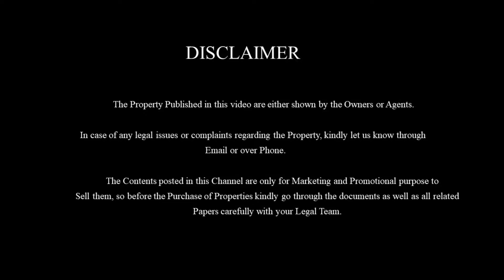@Rs.650/- | Low Budget Dtcp Plots for Sale in Kuchipalayam in between Cuddalore and Panruti | E-461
Low Budget Approved Residential Plots for Sale in Panruti near Pallava International school at Kuchipalayam just a walkable distance from main road. Best Plots for future investment or building house's immediately.

Details:
Size : 20'*58', 24'*53', 30'*67' & 18.3'*68'
Total area : 1100sqft to 1800sqft
Facing : North & East facing
Price : 650rs per sqft
Location : near Pallava International school, Kuchipalayam , Panruti